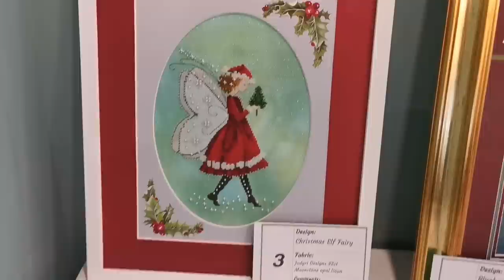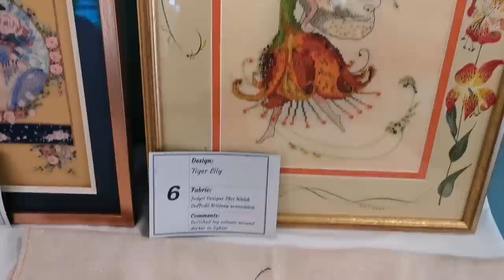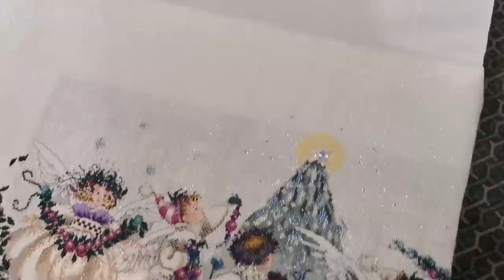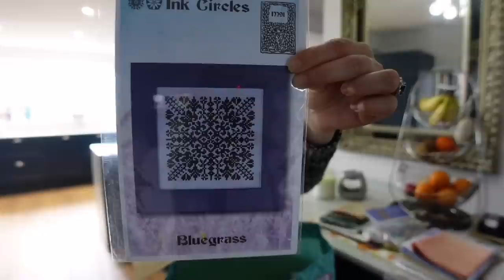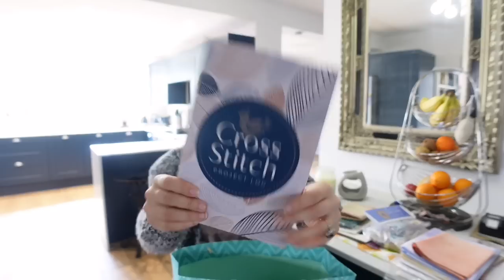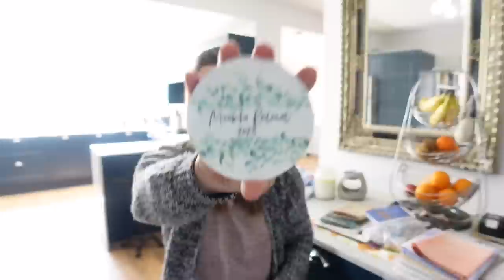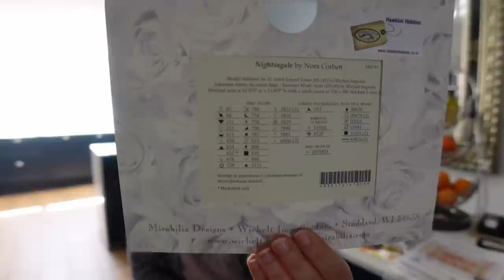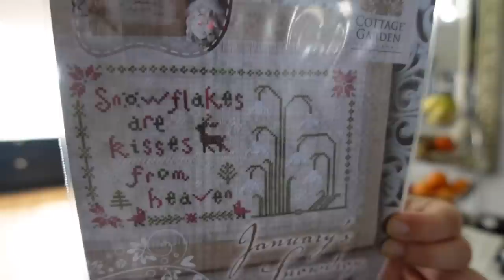Flosstube Extra. Mirabilia Retreat April 2023. So much amazing stitching! (& shopping 😁🛍️)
Thank you for visiting my channel, I hope you enjoy my stitchy updates 🐰

Instagram: @cross_stitch_bunny (personal stitching) & @stitchbunnyshop (cross stitch shop)

*VIDEO NOTES*